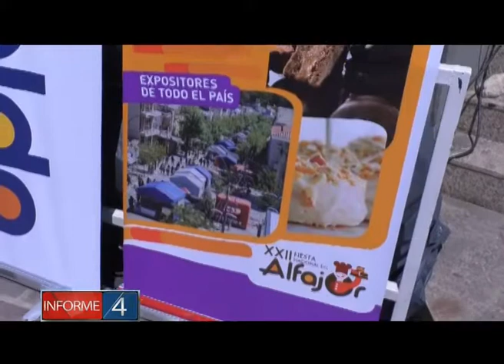APERTURA DE LA FIESTA NACIONAL DEL ALFAJOR DE LA FALDA